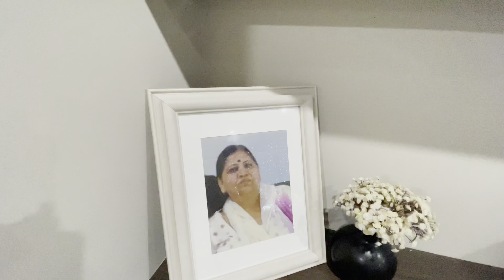Diwali Celebration In Australia | Diwali Home Decoration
Sabse pahle aap sabko diwali ki bahut bahut shubhkamnaye dosto bas hum Sab neighbours ne mil ke Diwali celebrate Kia bachcho ko fun karaya hope aapko video pasand aayegi or aapke pyar aur support ke
Liye dil se thank you 🙏🙏🙏🙏